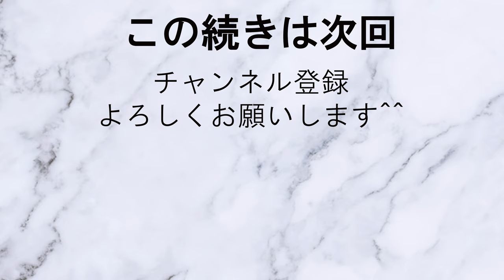【大阪】南部・喜連瓜破駅あたりをざっと走る[Osaka] Roughly run around the station named "Kire-Uriwari"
喜連瓜破って、きれうりわりと読みますよね。

大阪・喜連瓜破駅あたりを走ってみました。